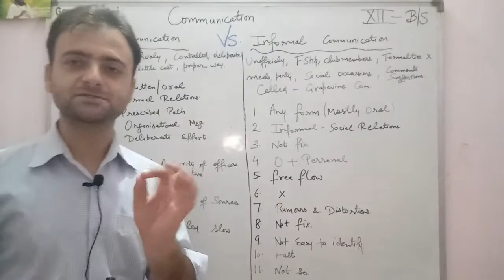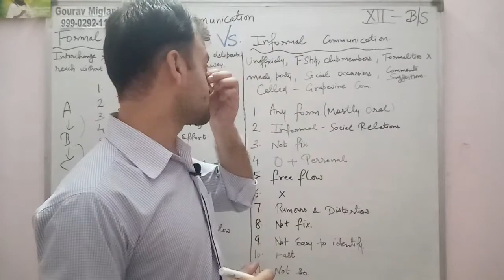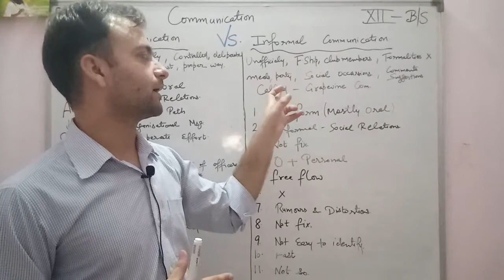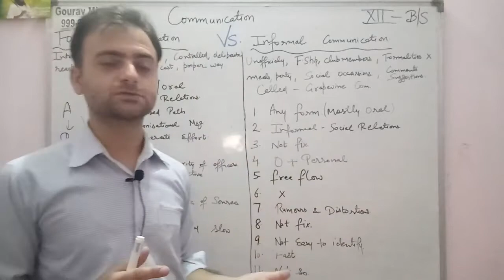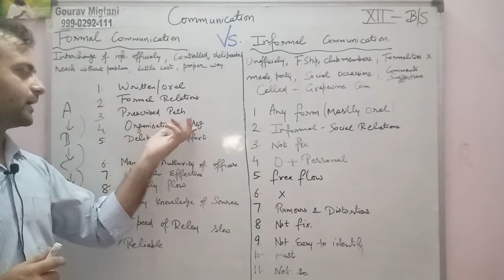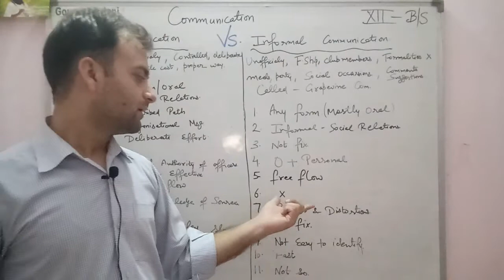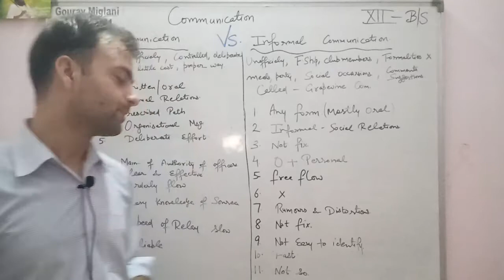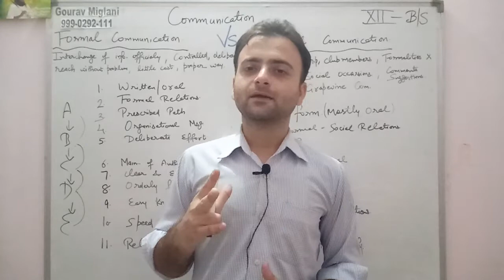Difference between Formal and Informal Communication Class 12 Business Studies | Communication 12th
difference between formal and informal communication
formal communication vs. informal communication
Informal Communication vs. Formal in Hindi
Informal Communication vs. Formal in English
Formal and Informal Communication me kya difference hai
Formal aur Informal Communication me kya farak hai
Formal vs. Informal Communication In Hindi
Formal vs. Informal Communication in English

Class 12 Business Studies Chapter 7 | Difference Between Formal & Informal Communication
Formal Vs Informal Communication: Difference between them with examples & types
Formal and informal communication, grapevine communication, Gang Plank, business communication mba
Type of communication - Formal and Informal communication in Hindi for NET, SET, B.COM, B.B.A, B.C.A

Formal Communication, Informal Communication, Grapevine Communication
Benefits of Formal Communication, Features of formal Communication
Limitations of formal Communication
Benefits of informal Communication, Features of informal Communication,
Limitations of informal Communication
Benefits of Communication, Features of Communication, Limitations of Communication

Communication Business Studies Class 12
Business Studies Class 12 Communication in Hindi
Business Studies Class 12 Communication in English
Class 12 Business Studies Communication in English
Class 12 Business Studies Communication in Hindi

Benefits of informal Communication
Features of informal Communication

Benefits of Communication
Features of Communication
Limitations of Communication

Gaurav Miglani
Gorav Miglani